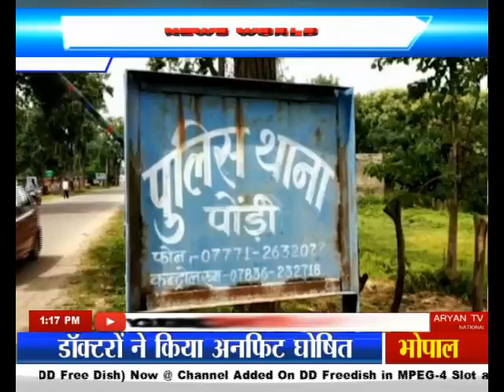कार से 3 किलो गांजा जब्त koriya Chhattisgarh newsworld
Car Se 3 Kilo Gaanja Jabt Koriya Chhattisgarh News World Channel Hindi Samachar India video breaking Viral Video Latest News Channel कार से 3 किलो गांजा जब्त koriya Chhattisgarh

नशे के खिलाफ मुहिम में सफलता
कार से 3 किलो गांजा जब्त
एक आरोपी को किया गिरफ्तार
आरोपी के खिलाफ कार्रवाई जारी

कोरिया में पुलिस ने चेकिंग अभियान के दौरान एक कार से लगभग 3 किलो गांजा जब्त किया है... जब्त किए गए गांजे की कीमत लगभग 30 तीस हजार रुपये आंकी गई है... वहीं पुलिस ने एक आरोपी को भी गिरफ्तार किया है... जिसके पास से रिवॉल्वर जब्त की गई है... दरअसल, पुलिस इन दिनों नशे के खिलाफ मुहिम चला रही है... इसी के तहत पोड़ी इलाके में चेकिंग अभियान चलाया गया...